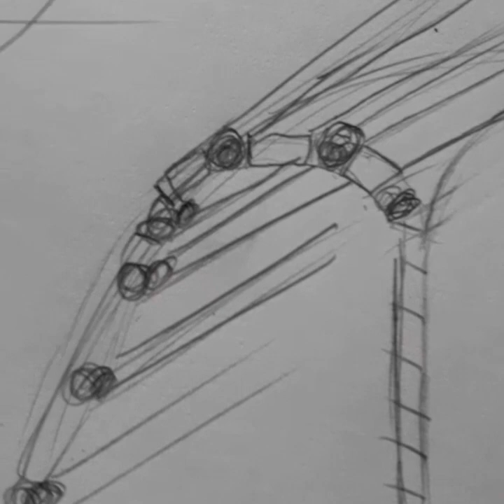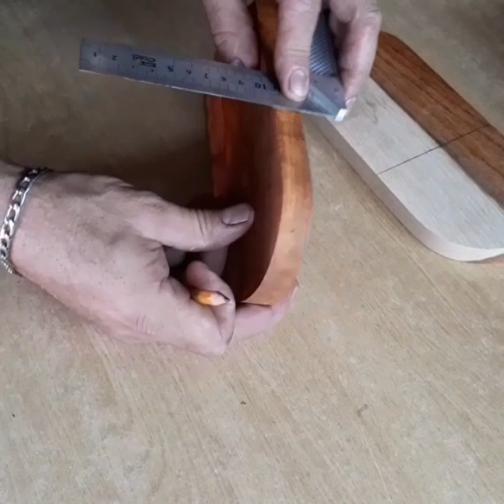Wooden "handbag"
Diy wood crafted gift